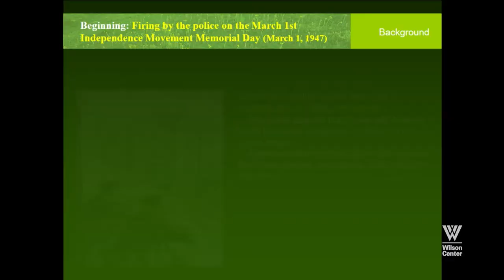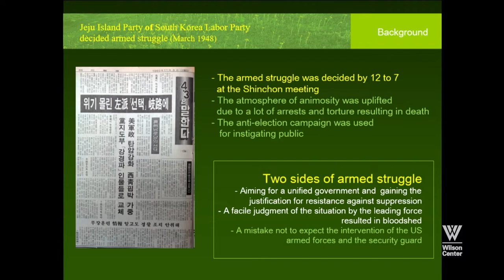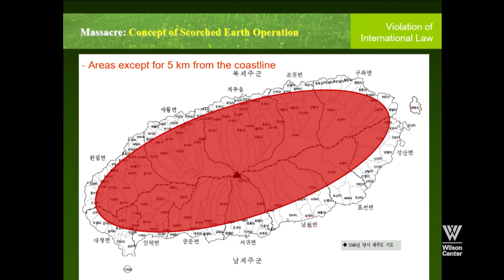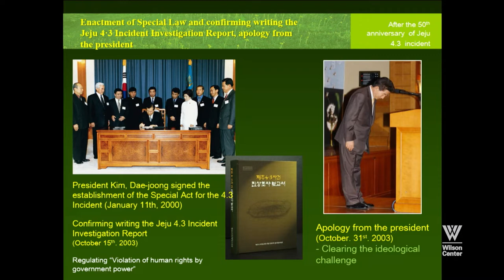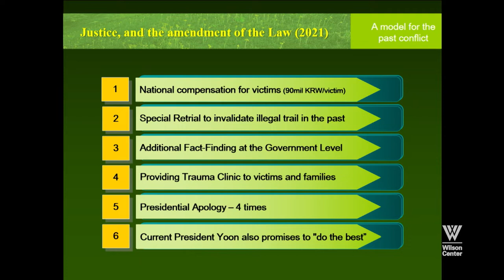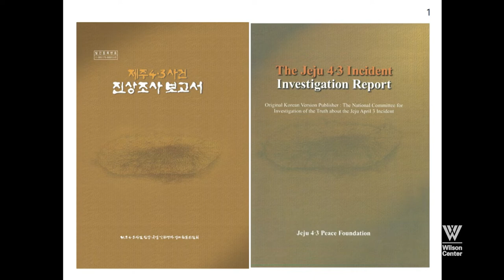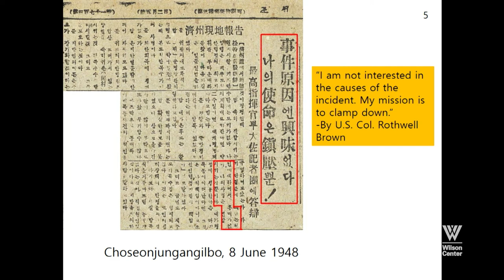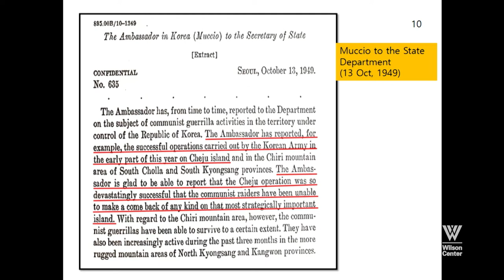U.S.-Korea Relations: Retrospective on the Jeju April 3 Incident, Human Rights, and Alliance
Please join the Woodrow Wilson International Center for Scholars’ Korea Center, in cooperation with The Jeju 4.3 Peace Foundation and Walden Korea, for a featured conference entitled U.S.-Korea Relations: Retrospective on the Jeju April 3 Incident, Human Rights, and Alliance. The conference will bring together U.S. and South Korean scholars and experts to address various facts and controversies related to unresolved history, truth, justice, and reconciliation in the context of U.S.-Republic of Korea alliance.